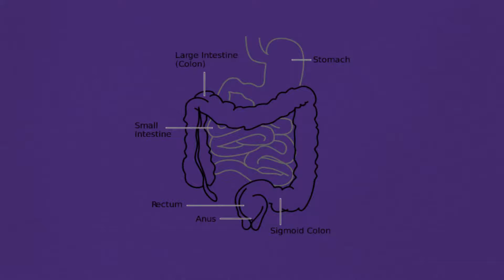ray diagram of digestive syestem